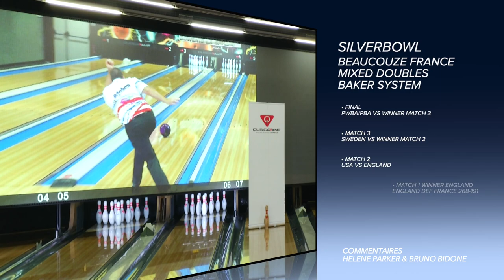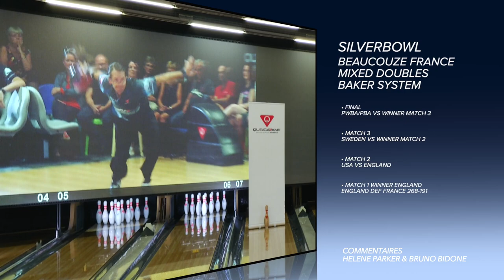2021 TV Bowling Pro-Motion Tour / Viale A & Viale C VS Hood & Blyth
Stage 5 Angers Beaucouze France
Bowling Center Silverbowl
TV Test Match Format Baker System

MIXED DOUBLES POSITION GAME
1. 228 TEAM PWBA-PBA (DARIA PAJAK & MATT MCNIEL)
2. 214 TEAM SWEDEN (NORA JOHANSSON & CARL EKLUND)
3. 212 TEAM USA (AMY VIALE & CHRIS VIALE)
4. 166 TEAM ENGLAND (SARAH HOOD & JACK BLYTH)
5. 162 TEAM FRANCE (MANON GRANDSIRE & QUENTIN DEROO)

TV SHOWS
MATCH 1 ENGLAND DEF FRANCE 268-191
MATCH 2 USA VS ENGLAND
MATCH 3 SWEDEN VS WINNER MATCH 2
MATCH 4 PWBA-PBA VS WINNER MATCH 3

Commentators Helene Parker & Bruno Bidone
2021 © Bowling Promotion Association & Bowling Promotion Productions